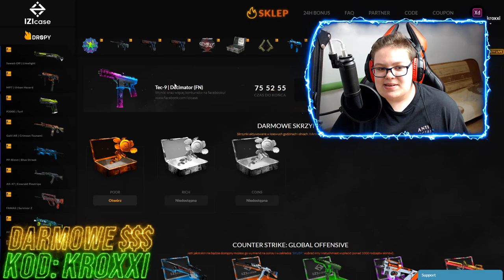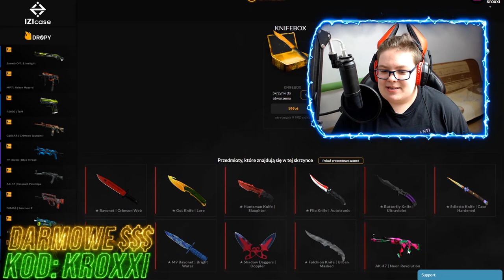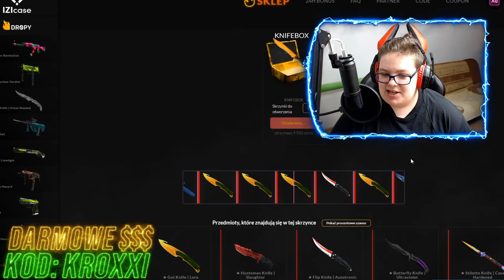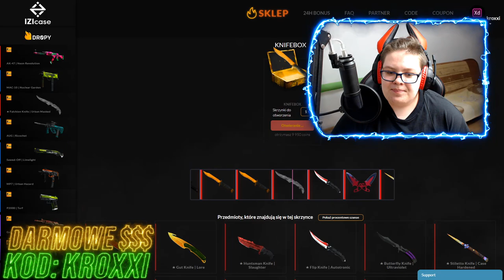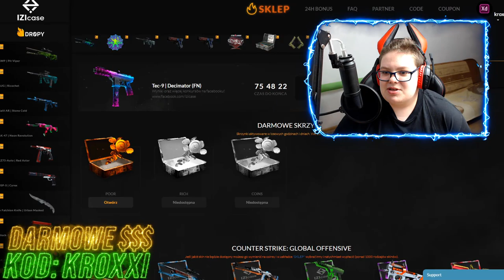ZOSTAŁEM SPRANKOWANY na 800ZŁ😂 [CS:GO OPENING]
🤜W tym filmie przedstawię Wam, jak zostałem sprankowany na 800zł!😂
DARMOWE 2zł z kodem "KROXXI"
👇Rozwiń po darmowe ciasteczko!🍪👇

●▬▬▬▬▬▬▬▬▬▬▬▬▬๑۩۞۩๑.▬▬▬▬▬▬▬▬▬▬▬▬●

●▬▬▬▬▬▬▬▬▬▬▬▬▬๑۩۞۩๑.▬▬▬▬▬▬▬▬▬▬▬▬●

▶ Tagi dla wyświetleń: rafatus shoty rafatus shoty boxdel shoty merghani shoty mahonek śmieszne shoty live najlepsze medusa medusaofficial shoty shoty mkll mahonek thenitrozyniak mahonek dzwoni do matki widza kosa boxdel mahonek rafatus dissuje marlenke zlive szoty rafonix shoty rafonix shoty rip dragon lore shoty z live shoty this szoty z live oddshoty odshoty shoty najlepsze medusa adamz drama adamz wychodzi ze streama pewdiepie boxdel drama ciekawostki csgo vlog lis shoty dymy zadyma shoty magical danielmagical shoty daniel szoty shoty tv śmieszne najlepsze  jak zrobić free skiny ruletka jackpot boxdel seba rafatus jackpot nitro przegrywa baobab broni rafonixa daniel magical marlena medusa official olewa rafonixa RAFONIX OSTRO O DANIEL MAGICAL seba baobab guzik seba i guzik ostro o danielu magicalu koniec dramy danielmagical vs seba baobab plkd lisek lachu fifa blowek Blow blowek kupuje fidget spinnera za 1000 zł jacob ztrolowany ztr rafonix w ciazy rafon rafonix giveaway jak zarobić na csgo zarobic cs:go 5 euro w minute counter strike skiny kosa za free jak zrobic kose za darmo cs jak zarobić pieniądze za darmo giveaway rozdawanie skinów skinow rozdaje skiny za free jak zarobic na naklejkach sposob na zarobek sposób gry z widzami widz wygrał skina gry z widzami o skiny csgo tryby cs go tryby csgo modes cs go modes zabawa fun funny moments counter strike csgo cs:go kroxxi jak zarobić na cs:go jak zarobić na darmowym csgo jak zarobic family friendly content jak zarobić na cs go jak zarobić na darmowym cs go jak zarobić na cs go w 2019 roku słaby skin = łyżeczka cynamonu łyżka cynamonu otwieranie skrzynek słaby skin challenge cs go słaby skin bad skin bad skins challenge wyzwanie challenge cs go opening cs:go opening izicase opening izicase promo code kroxxi izicase promocode kroxxi cs:go opening case opening cs:go kieliszek wódki challenge csgo otwieranie skrzynek beka zabawa cs go opening pl otwieranie skrzynek challenge family friendly content izicase izicase kody izicase kupon izicase code izi case code izi case opening izicase opening izicase kupon darmowe pieniądze free środki darmowe 2zł family friendly content wydałem 1000zł na skrzynki w cs:go wydałem 1 000zł na skrzynki w cs go wydałem 1000zł na skrzynki  cs go wydałem pieniądze na skrzynki w cs go opening za 1000zł opening skrzynek w cs go za 1000zł prank na 800zł zostałem sprankowany na 800zł izicase kod promocyjny izicase kod polecający izicase code darmowe pieniądze

●▬▬▬▬▬▬▬▬▬▬▬▬▬๑۩۞۩๑.▬▬▬▬▬▬▬▬▬▬▬▬●